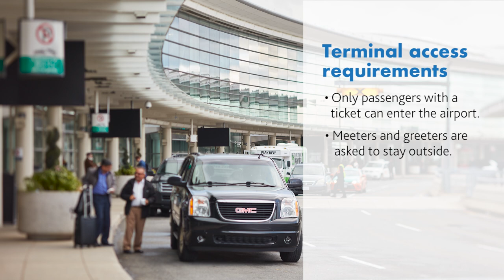WhyYZ - What’s different about checking in at Toronto Pearson?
Learn how check-in has changed from our expert, Faiyaz - the GTAA’s Manager of Air Carrier Program Development.